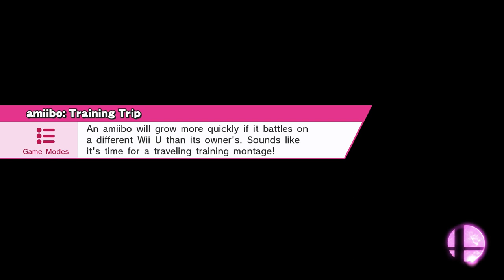"Kill My Own Ghost" - PART 38 - Super Smash Bros. for Wii U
You have to DEFEAT your PAST to BECOME a PALADIN!  Wait, wrong game...

CHAPTER SELECT:
00:00 Intro
00:13 Classic Mode
01:22 Round 1 vs. Little Mac
02:58 Round 2 with Little Mac vs. Link & Mario
04:10 Round 3 vs. Ryu, Olimar, Sheik, Ike, Lucas, Rival Marth & Ness
05:19 Round 3 vs. Ryu, Olimar, Sheik, Ike, Lucas, Rival Marth & Ness, Intensity 8.5
06:48 Round 4 vs. King Dedede
08:51 Round 5 vs. Sonic
09:49 Round 6 vs. Fighting Mii Team
11:16 Round 7 vs. Master Hand & Crazy Hand
11:55 Round 7 vs. Master Core
13:50 Round 7 vs. Master Fortress
16:36 Round 7 vs. Master Hand & Crazy Hand, Intensity 8.0
17:13 Round 7 vs. Master Core, Intensity 8.0
19:35 Round 7 vs. Master Fortress, Intensity 8.0
21:58 Round 7 vs. Master Hand & Crazy Hand, Intensity 7.5
22:32 Round 7 vs. Master Core, Intensity 7.5
24:55 Final Results
25:19 Credits
26:15 Outro

Super Smash Bros. for Wii U is a crossover fighting video game developed by Bandai Namco Studios and Sora Ltd. and published by Nintendo for the Wii U video game console.

Like the rest of the Super Smash Bros. series, Super Smash Bros. for Wii U is a non-traditional fighting game where players use different attacks to weaken their opponents and knock them out of an arena. The game is a crossover title that features characters, items, music, and stages from various Nintendo franchises, as well as from several third-party franchises. The game was first announced at E3 2011 before development started in 2012, and then officially revealed a year later at E3 2013. The gameplay was tuned to be between that of the faster, more competition-oriented Super Smash Bros. Melee and the slower, more casual-friendly Super Smash Bros. Brawl.

New features include support for Nintendo's line of Amiibo, using custom Miis as playable fighters, post-release downloadable content including additional fighters and stages, and customizable special moves. Some features from previous games in the series were removed, such as the story mode from Brawl. Critics applauded the fine-tuning of existing Super Smash Bros. gameplay elements but criticized some issues with online play. The game sold over nine million copies worldwide by December 2017. It was followed by Super Smash Bros. Ultimate for the Nintendo Switch in 2018.